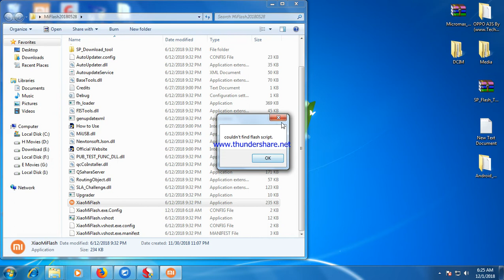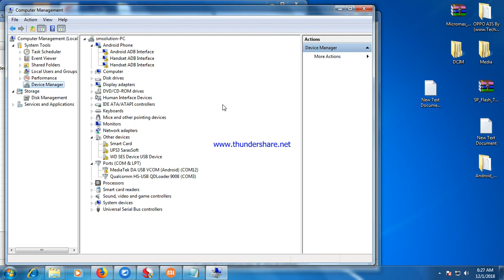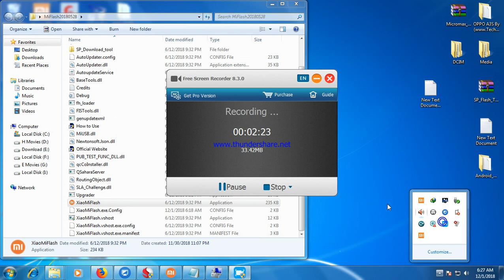redmi note 5 pro wifii and bluetooth not working 1000% solution